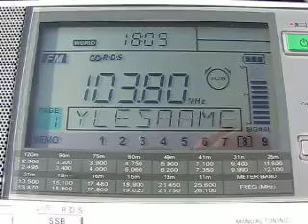YLE Saame 103.8 MHz. 18.7.2011.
103.8 MHz 1509 YLE Saame (Sami) Radio Saame FIN Kolari. FM listening in Sodankylä during my Lapland trip.